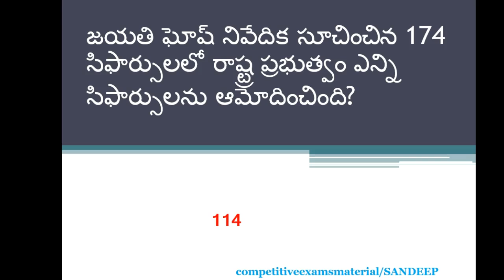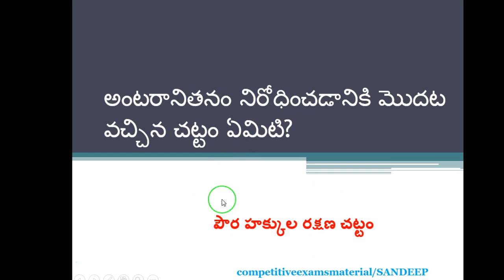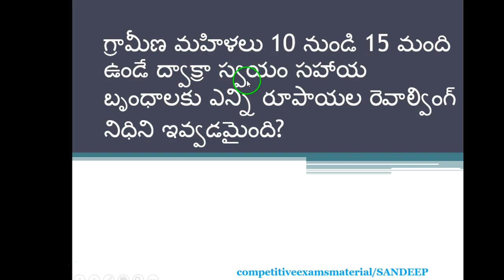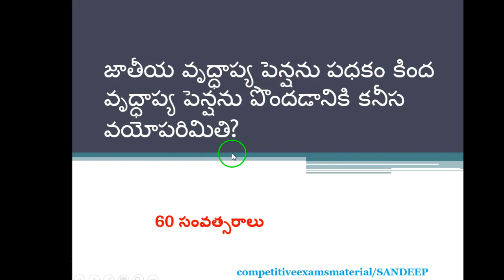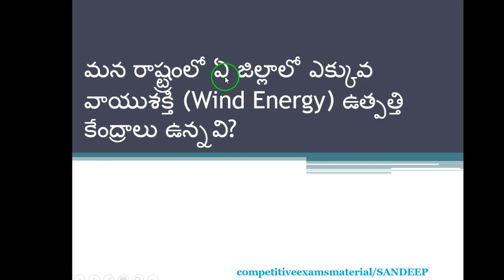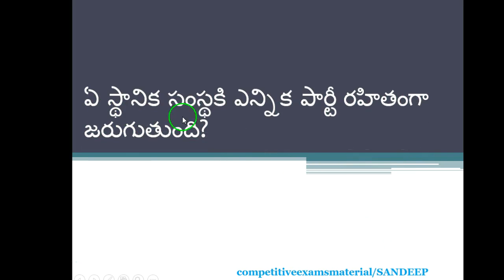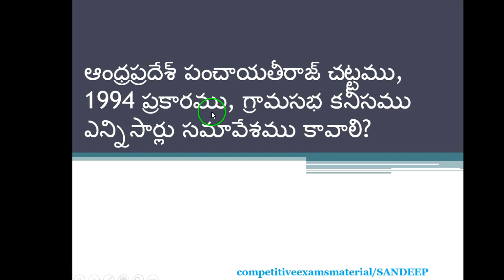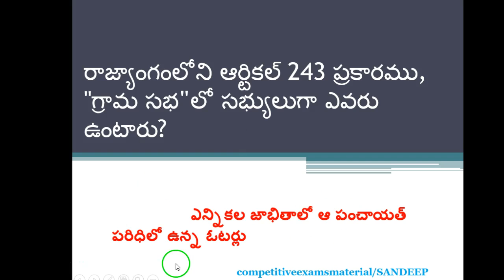Panchayat secretary mains paper 2 model paper 7 in telugu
This video contains panchayat secretary mains model paper 4with 40 questions in telugu.ap panchayat secretary mains model papers,
panchayat secretary mains model papers,
panchayat secretary mains model papers in telugu,